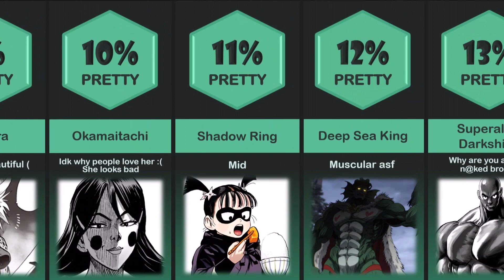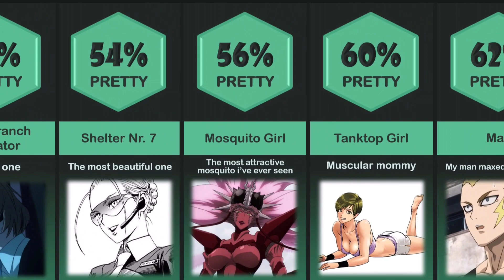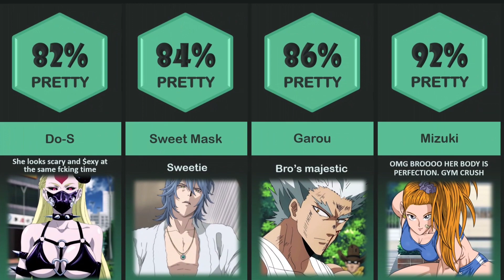Who is THE PRETTIEST character in One Punch Man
Hi guys welcome Felon channel, on my channel you will see a bunch of anime comparison video. Cool videos about different anime & anime characters and not only - this is the best that you can see on my channel, entertaining content that will cheer you up.

And if you want to comment first then be sure to click on the bell. Then you will receive notifications. Have a good day :)

All the videos are created by Me (Felon). I come up with the design, write the script, get and collect the information, voice videos over and edit the video in Adobe After Effects it tooks decent time to produce the video.